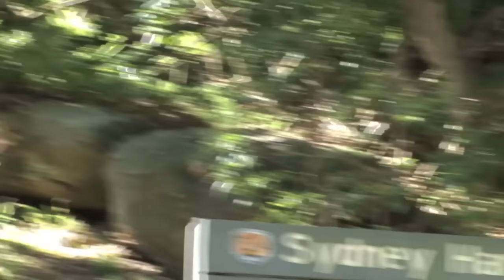The Difference Between Mass and Weight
There is a common perception that weight and mass are basically the same thing. This video aims to tease out the difference between mass and weight by asking people what makes a car difficult to push. The standard answer is that it is difficult to push because it's heavy. But heaviness is a measure of weight, the gravitational pull of the Earth attracting the car to Earth's center. When the car is pushed on a flat road, the force of gravity does not oppose the motion. Instead the resistance felt is an indication of the car's mass which determines its inertia. Inertia is the property of matter that means it tends to resist acceleration - the greater the mass, the less the acceleration for a given amount of force.